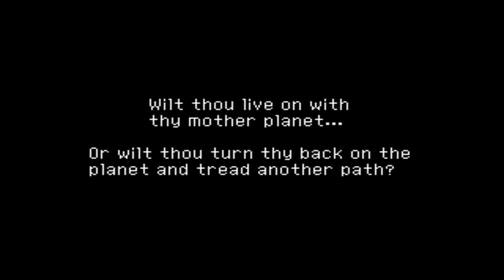Chrono Cross #28 - Water Dragon Isle (VS Hi-Ho Tank)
O boss final aqui é o Hi-Ho Tank. Hora de acabarmos com essa matança na terra das fadas. Também ficaremos sabendo um pouco mais sobre o passado de Kid. Após os eventos, uma boa coisa a se fazer é visitar os shops de elementos e fortalecer nosso grupo.